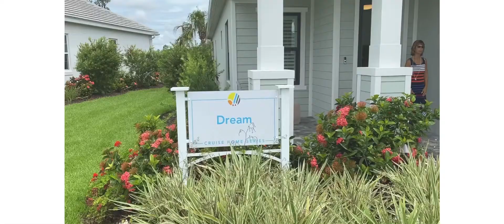Lakewood Ranch| Windward Community New Construction Homes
Explore Windward at Lakewood Ranch- New neighborhood of single family and villa homes in Sarasota Florida from Neal Communities.

Opened August 2020 , New Construction Homes and Natural Gas Community!

Looking for British West Indies design theme along with Colonial Dutch enchantments, lush landscaping and scenic sunrises. Offers Natural Gas.

Windward is a gated community with easy access to downtown Sarasota, Lakewood Ranch and close to beaches in Sarasota Florida.

Amenities are under construction and offers:

: Spacious clubhouse, Recreation Center
: State of the Art fitness center, playground
: Sports field
: Resort style pool & spa
: Pickleball, tennis and bocce ball courts
: Children swimming pool

If your considering moving to Sarasota or Lakewood Ranch and need help finding your dream home today!

Consider hiring me as Realtor for New Construction and I will be happy to help you thru the process.

Working with a REALTOR when buying a new home provides an advocate, negotiator and adviser to ensures you choose the right builder, the right model home and the right location for you.

Laura Barshaw Realtor
Better Homes and Gardens Real Estate
Atchley Properties